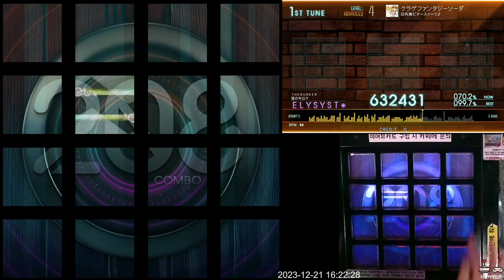(성탄 특집)[Jubeat beyond the Ave.] クラゲファンタジーソーダ ADV EXC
Lv. 4
Note: 296

공략 팁: BPM 188로 계산해서 치시면 됩니다. (김종국의 사랑스러워와 같다.)